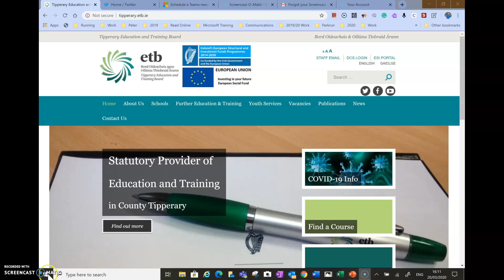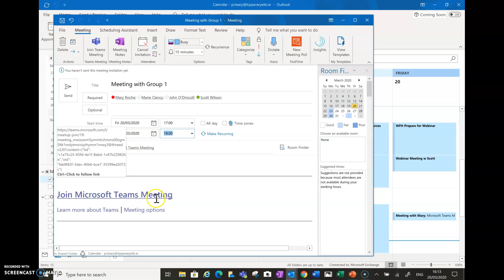Creating a Teams meeting from Outlook